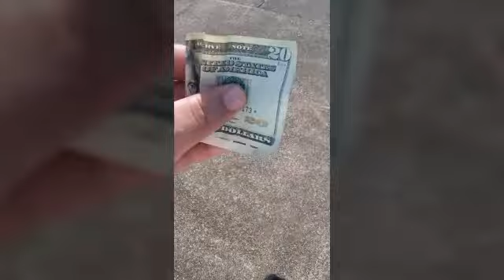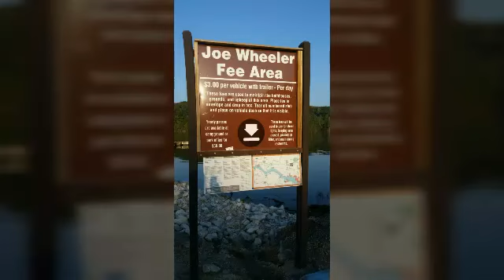Tennessee river catfish club Catfish Tournament on Joe wheeler lake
Catfishin